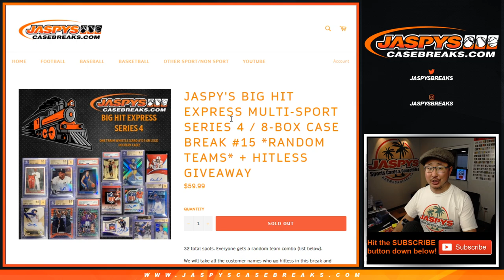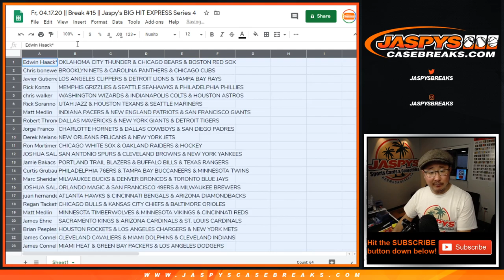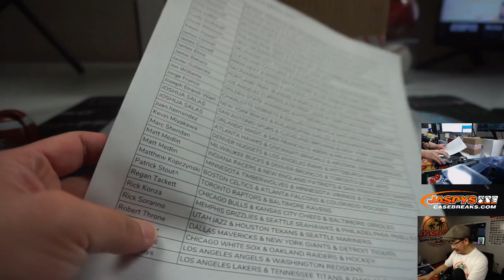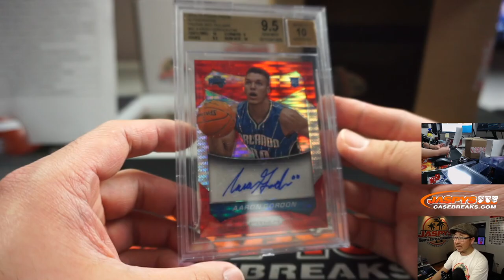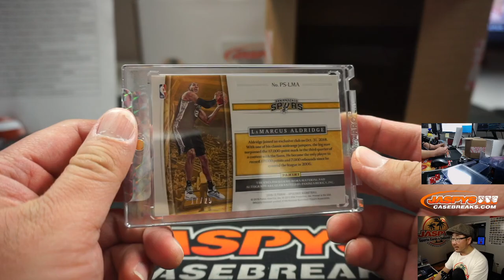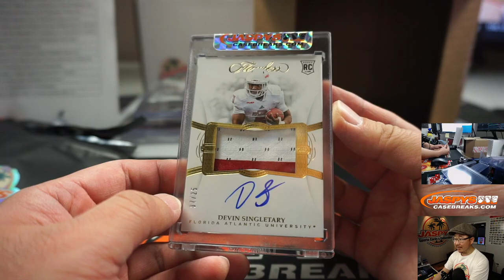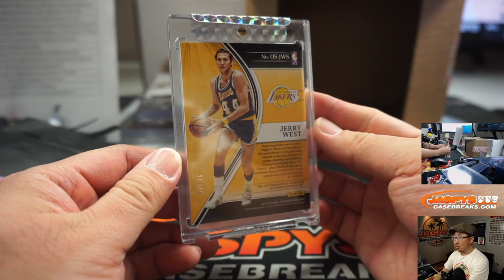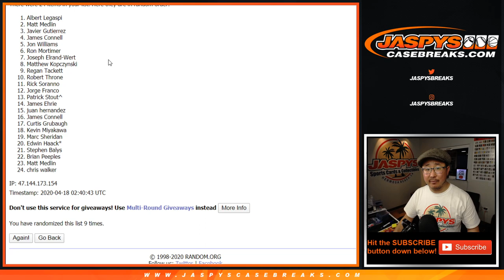Fr, 04.17.20 || Break #15 || Jaspy's BIG HIT EXPRESS Series 4